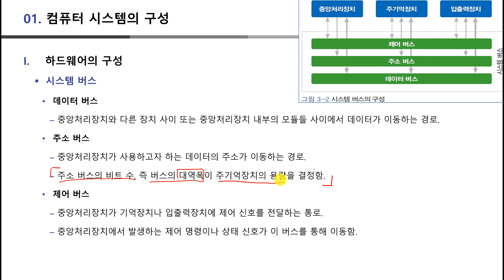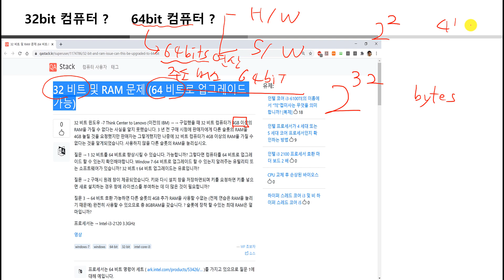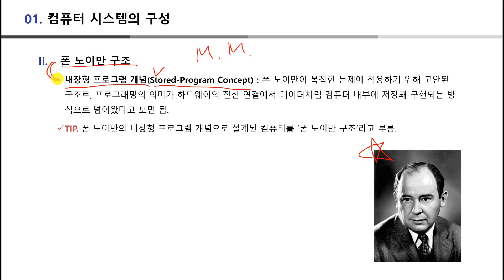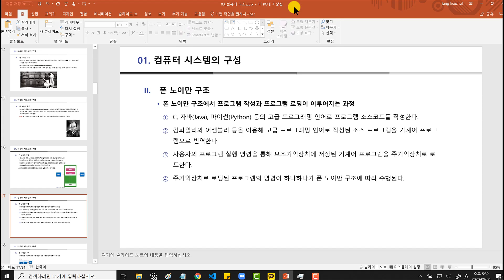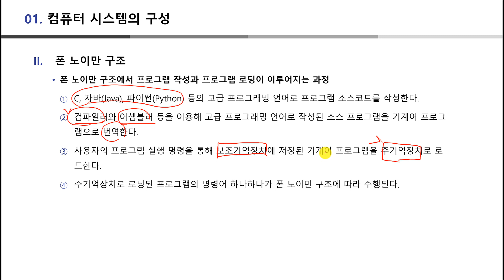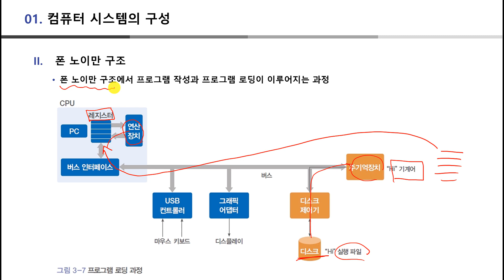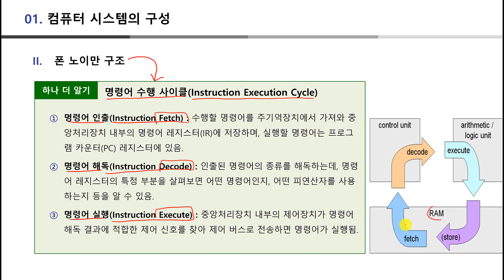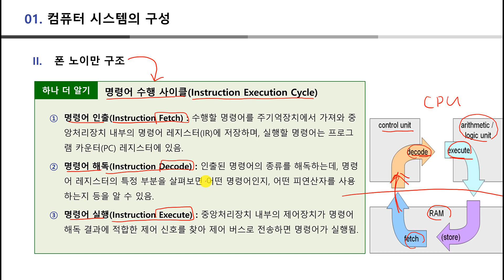컴퓨터개론-3장-1절-2-폰노이만 구조(내장형 프로그램 개념)